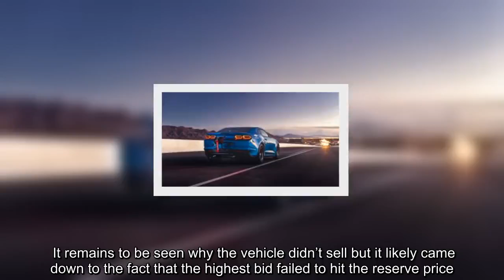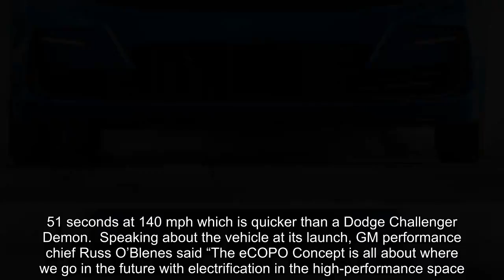✅ The One-Off Chevrolet eCOPO Camaro Drag Racer Failed To Sell At Auction | Carscoops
✍   Chevrolet’s one-off eCOPO Camaro failed to sell at auction last month, Muscle Cars and Trucks reports.   The all-electric drag racer was set to be auctioned off by Russo and Steele during Monterey Car Week and pre-auction estimates indicated the vehicle would sell for between $425,000 and $525,000. Chevrolet wasn’t directly involved in the auction of the eCOPO Camaro.  It remains to be seen why the vehicle didn’t sell but it likely came down to the fact that the highest bid failed to hit the reserve price.    Chevrolet’s eCOPO Camaro was presented to the world at the SEMA Show last year. Not only was it the first GM vehicle to use an 800-volt battery pack but comes complete with electric motors delivering in excess of 700 hp and 600 lb-ft (813 Nm) of torque. Power is sent through the rear wheels via a race-prepped Turbo 400 automatic transmission.  The car is quick. Very quick. In fact, it can sprint down the quarter-mile in j ...